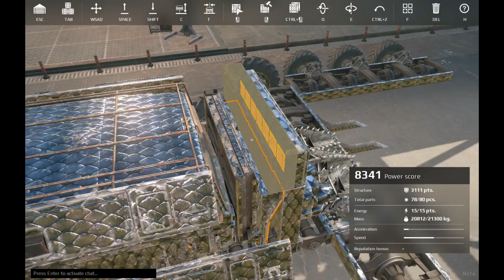Let's Play Crossout Part 29 - I Have Enough Money To Buy My First Legendary Weapon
Hello Everyone And Welcome To Crossout.

A Little Info About Crossout:

Crossout is a post-apocalyptic MMO-action game for PC and consoles. Described as a crafting and combat MMO, the game allows players to construct their own post-apocalyptic vehicles to be used in PvP engagements with real players and PvE missions involving AI-participants.

Today I Collected Enough Crossout Money So I Am Finally Able To Place A Bid For A Legendary Weapon.

Did I Bought The Legendary Weapon While Recording?

Stick Around And Find Out.

Hope You Liked My Content.

Byee